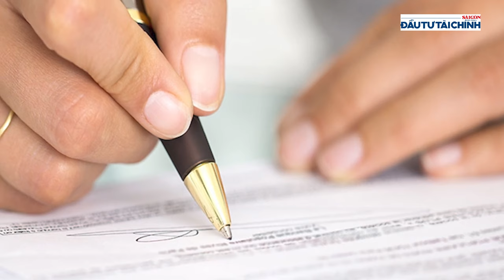🔔Chấn động: Cựu Thứ trưởng Bộ Công Thương từng dính án hình sự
[GIỚI THIỆU]:
Trong 15 bị can bị truy tố trong vụ án xảy ra tại Công ty TNHH Thương mại Vận tải và Du lịch Xuyên Việt Oil cơ quan tiến hành tố tụng xác định cựu Thứ trưởng Bộ Công thương Đỗ Thắng Hải và bị can Nguyễn Lộc An, cựu Phó Vụ trưởng Thị trường trong nước, từng vướng tiền án.

UCcYAUt0vaYYcFGU_KgM7UZg

cYAUt0vaYYcFGU_KgM7UZg

432-434 Nguyễn Thị Minh Khai, phường 5, quận 3, TPHCM, Việt Nam